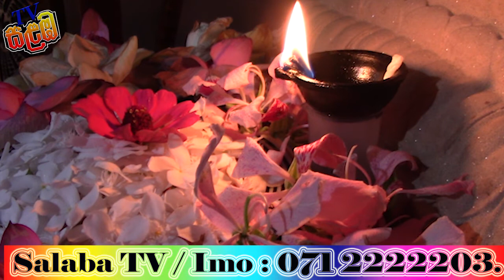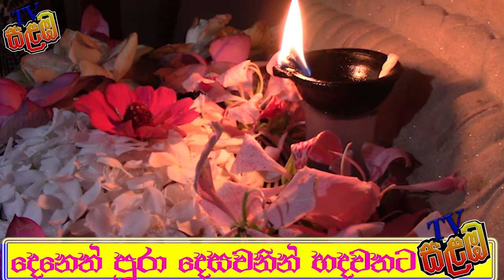Warayaye samitha himi bana .දුප්පත්කම දැනුන සිත් වලට බණ ටිකක් .salaba tv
Warayaye samitha himi bana sukra monawar mahindarajapaksa hamalrajapaksa namalrajapaksa pasidant sirasa sinhala warayaye samitha himi bana salaba tv you tube channel බලන්න අපට කතා කරන්න 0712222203.